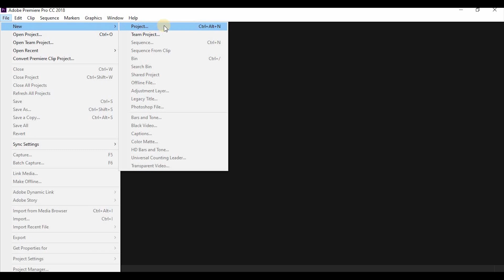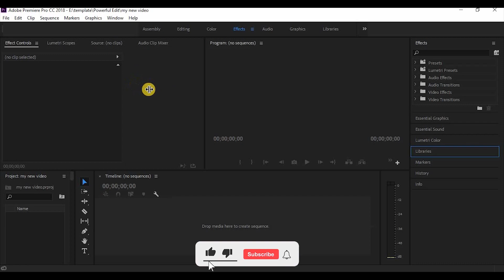විනාඩියෙන් Premiere Pro Project එකක් හදාගමු | How To Create a Project